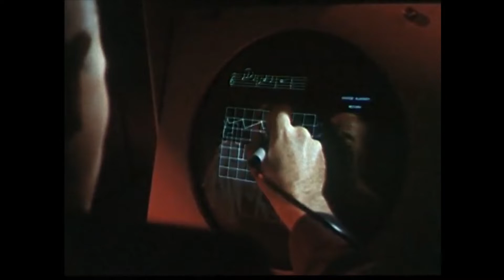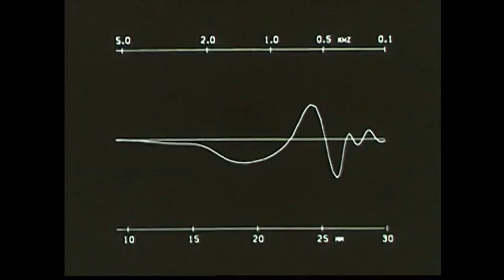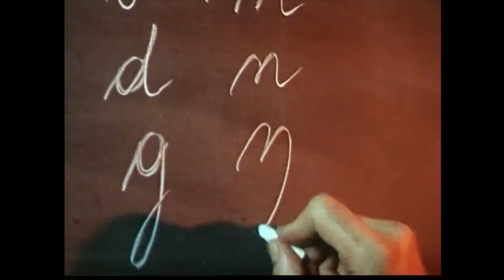Wayne Rowand // Pulse // SV-1 // Microvolt 3900 // Minilogue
Wayne Rowand
Pulse
Pittsburgh Modular SV-1
Pittsburgh Modular Microvolt 3900
Korg Minilogue
(Better with headphones)
Thanks for the ears